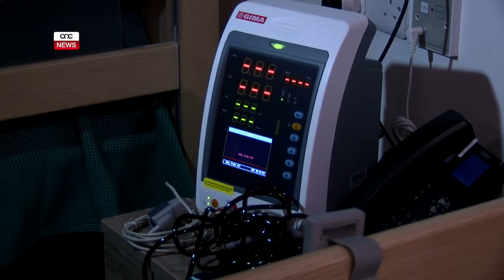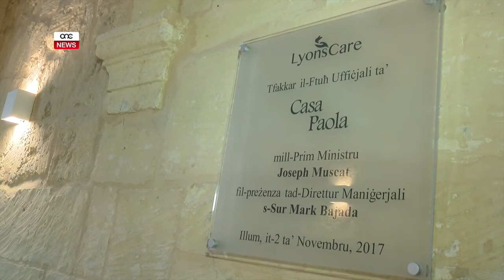INVESTIMENT TA’ 8 MILJUNI F’DAR TAL-ANZJANI F’RAĦAL ĠDID.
ONE.COM.MT • Il-Prim Ministru Joseph Muscat inawgura dar tal-anzjani ġdida fin-Nofsinhar ta’ Malta. Id-dar li tinsab f’Raħal Ġdid saret b’investiment ta’ tmien miljun ewro u se tilqa’ fiha aktar minn mitt anzjan. Id-dar se titmexxa bi sħubija bejn il-Gvern u l-privat.